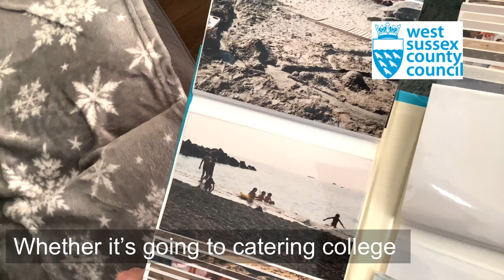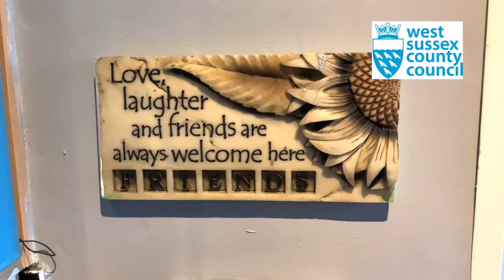Fostering teenagers: Michelle's story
Michelle Barnes is a foster carer with West Sussex County Council who has fostered teenagers for over 26 years.